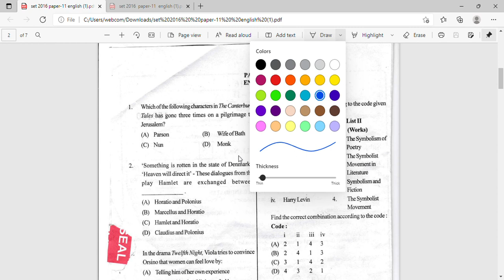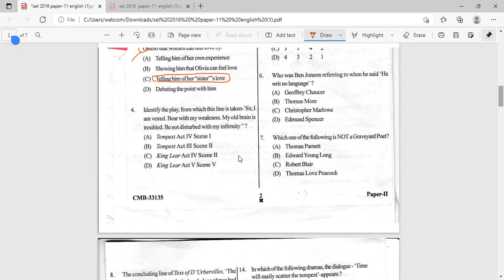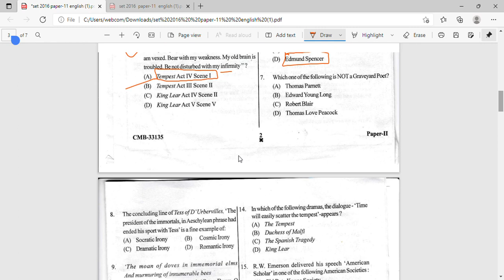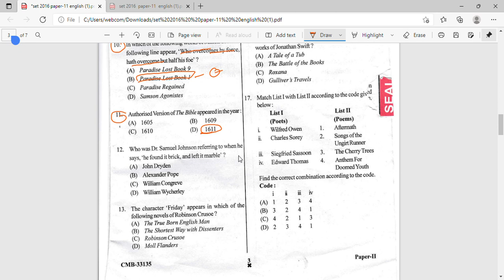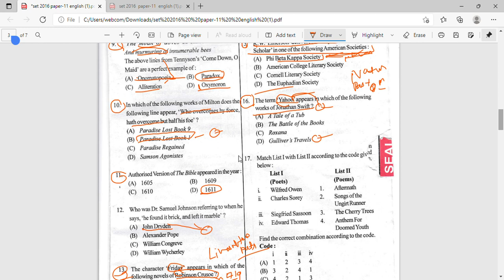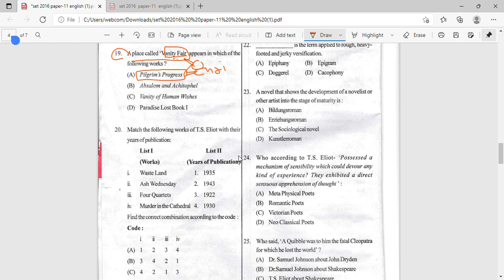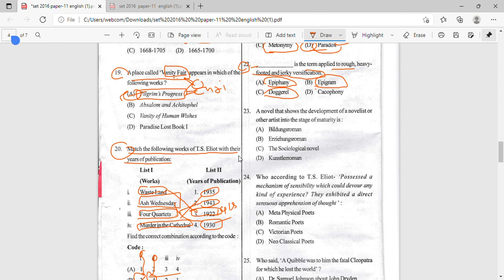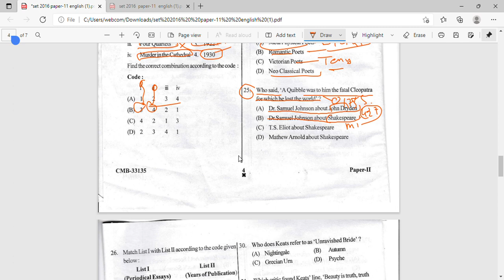JK ENGLISH Literature SET Exam 2020 - Previous Years Papers Analysis - Bhupesh Sharma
Get UGC NET/SET/GATE Exam Ready with MyProfessorNote Crash Course Study Material For English Literature & General Paper 1.

This is Bhupesh Sharma
UGC NET Qualified with 99.32 Percentile  (June 2020)